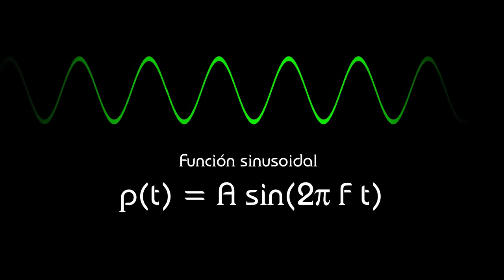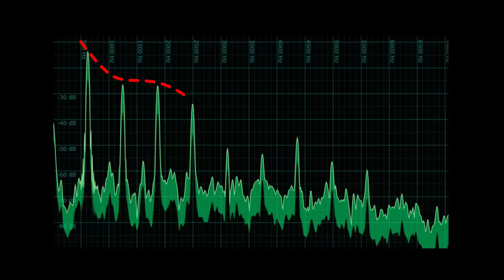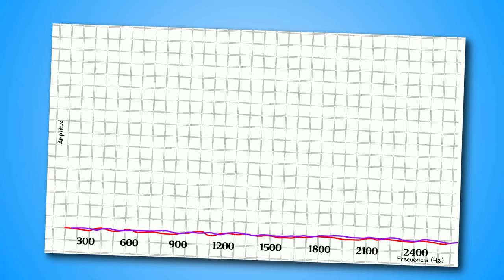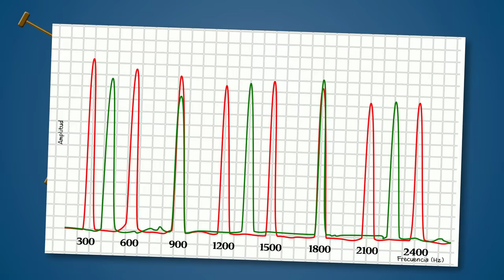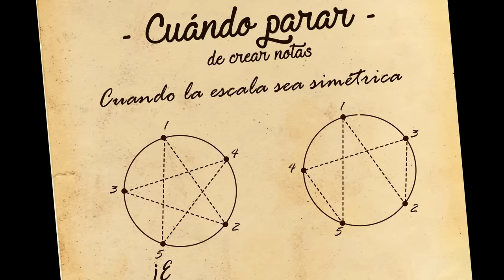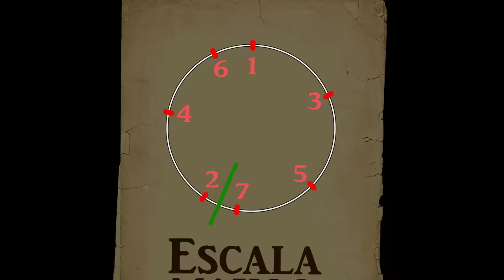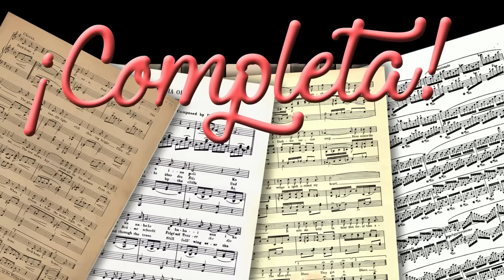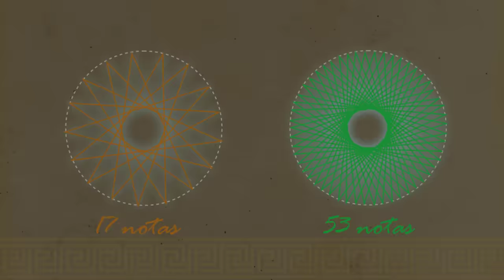¿Por qué tenemos 12 notas musicales? | Música y matemáticas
La música occidental consta de doce notas agrupadas en siete blancas y cinco negras según el teclado del piano. Vamos, siete notas naturales y cinco alteraciones. ¿Por qué esta disposición tan random? Las matemáticas son protagonistas de una historia de pasión y desenfreno entre conjuntos cociente y frecuencias que le gustan al oído.

Ya que has continuado la lectura hasta aquí, una cosica extra. Fíjate que la disposición de igual temperamento es una piedra en el riñón de la teoría sonora. Al principio buscábamos sonidos que encajaban entre sí debido a que seguían relaciones simples (de 1/2 o de 2/3). Si ahora las relaciones dependen de la raíz duodécima de dos (un número abiertamente irracional) nunca las podremos expresar como una fracción. Es decir, que TODOS los sonidos de la escala cromática son disonantes entre sí. A tomar viento fresco la teoría.
Por suerte, el oído humano no es tan tiquismiquis y le cuesta distinguir estas pequeñas diferencias en la frecuencia de los sonidos. Por eso la escala nos sigue sonando afinada, aunque matemáticamente no lo esté.

Parte de las otras, con ayuda de Perancha.

Siguiendo la línea de:
Carey, Norman & Clampitt, David. (1989). Aspects of Well-Formed Scales. Music Theory Spectrum. 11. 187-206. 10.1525/mts.1989.11.2.02a00030.
Aunque la conocí por primera vez en la Gaceta Matemática de la RSME,  la teoría de escalas bien formadas, gracias a Marco Castrillón y Manuel Domínguez.

Physics and Music: The Science of Musical Sound (Harvey E. White et. al.)

Jaime Madrid Gómez
- Lemnismath -